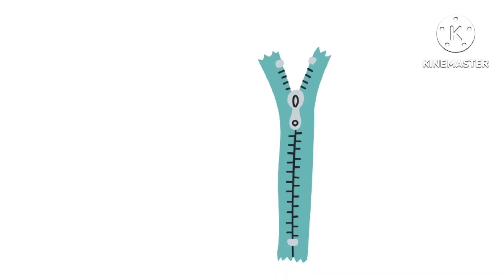A for apple b for ball alphabets writing | छोटे बच्चों की पढ़ाई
abc

Learn alphabet

Colours name

Abc rhymes

Hindi varnamala

Moral stories

Animals name

Kids vocabulary

Learn numbers

1. toddlers learning videos
2. educational videos for 5 year olds
3. learning videos for toddlers
4. kindergarten learning videos
5. kindergarten learning videos reading english
6. kids a to z reading
7. Kids learning Videos for 5 years
8. preschool learning videos for 3 year olds